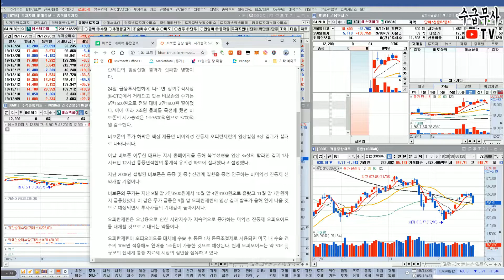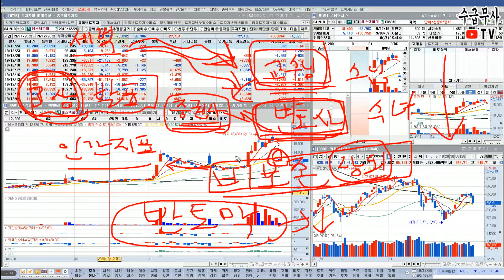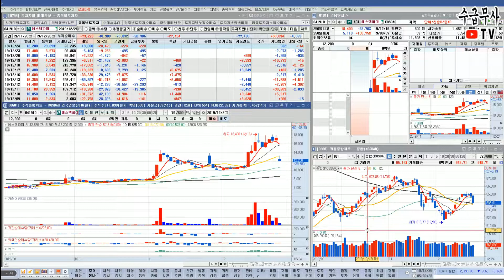비보존 3상 실패 쇼크로 제약바이오 발목 잡히다 [에스텍파마 텔콘RF제약 루미마이크로 에이치엘비 에이치엘비생명과학 신라젠]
최근 주식시장에서 에이치엘비/에이치엘비생명과학으로 수급이 들어오면서 추세를 돌려 제약바이오 섹터에 대한 기대감이 커졌으나 24일 비보존 임상 3상 실패라는 악재가 나오면서 관련주들은 하안가를 그외 바이오 종목들도 상승 기대감에 찬물을 부은 형국이 되었습니다.
왜 임상 3상에 들어간 종목을 홀딩하면 위험한지와 물린 분들의 경우 앞으로의 대응법에 대해 알아보겠습니다.
 [에스텍파마 텔콘RF제약 루미마이크로 에이치엘비 에이치엘비생명과학 신라젠]